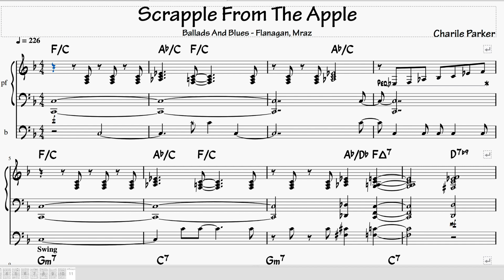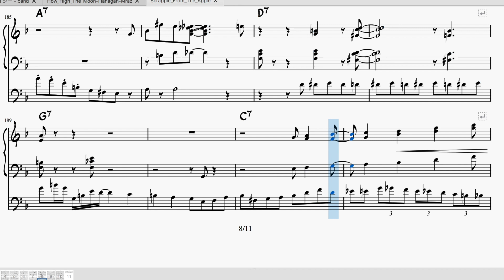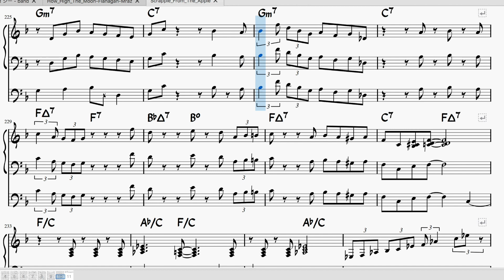Scrapple from the apple, Transcription, Tommy Flanagan, George Mraz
Scrapple From The Apple Transcription
Tommy Flanagan, George Mraz
From Ballad And Blues
Piano, Bass Duet